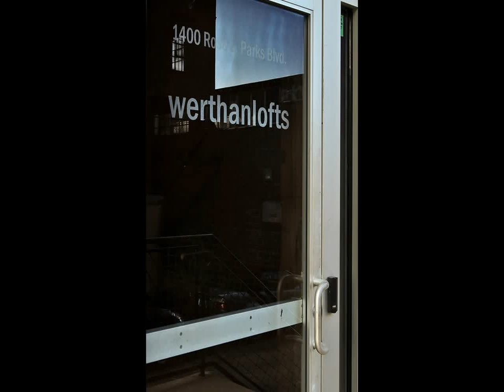1400 Rosa L Parks Blvd #306 Nashville, TN 37208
318 Seaboard Lane, Ste. 115
Franklin
TN, 37067
BNCH01 - rm1505062